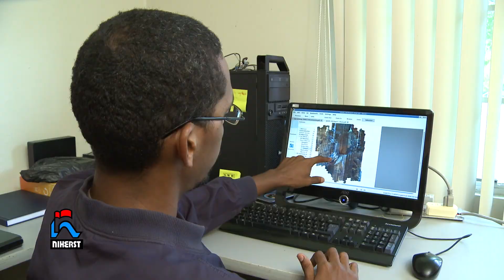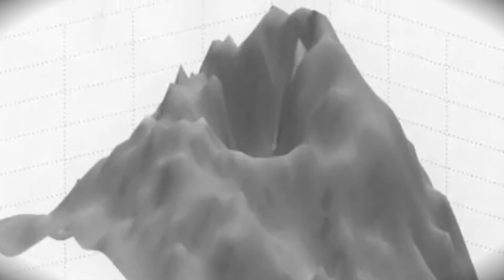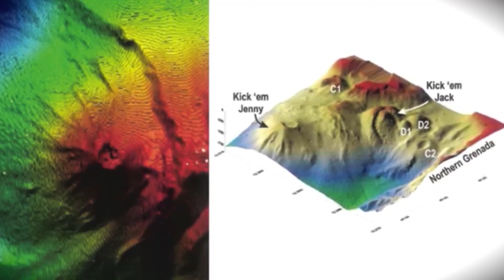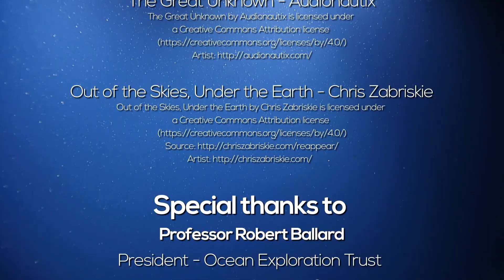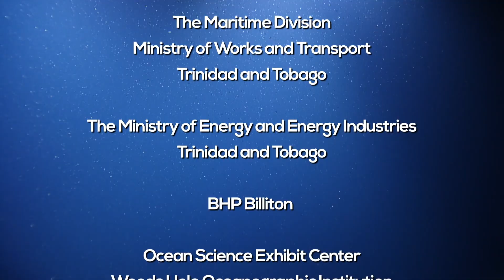Deep Sea Wonders Episode 4: Grenada & The Jenny That Kicks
Deep Sea Wonders of the Caribbean is a five-part video series that promotes awareness of the Caribbean’s deep oceans. It features footage from an expedition by the E/V Nautilus, which was led by the renowned Professor Robert Ballard. The project which was initiated by local marine biologist, Dr. Judith Gobin who was invited onboard the ship, was executed by the National Institute of Higher Education, Research, Science and Technology (NIHERST) in collaboration with The University of the West Indies (UWI) and the Caribbean Council for Science and Technology (CCST).  Footage and scientific findings at depths of 2,100 metres were uncovered for the first time in the region. The series features the following episodes:

1.            Exploring the Deep Wilderness… an introduction to deep-sea exploration in the Caribbean
2.            Beyond the Beaches… our Caribbean’s deep-sea environment and how organisms there have adapted
3.            Hot Sun Above, Cold Seeps Below… a unique look into Trinidad and Tobago’s deep ocean
4.            Grenada and the Jenny that Kicks… a unique look into Grenada’s deep ocean
5.            An Ocean of Opportunities… careers of the deep sea